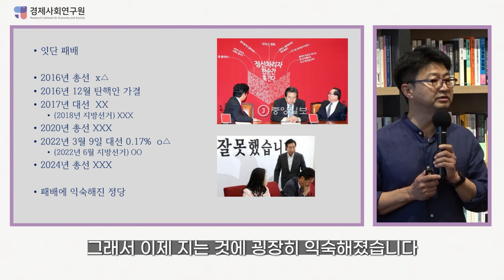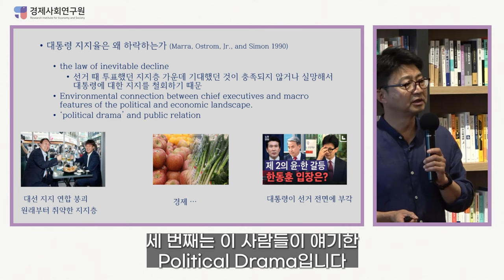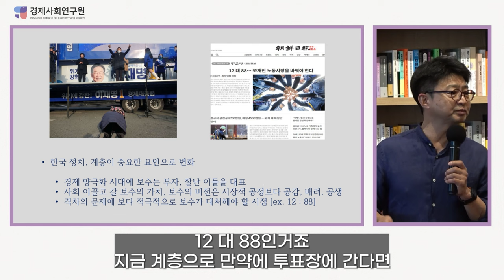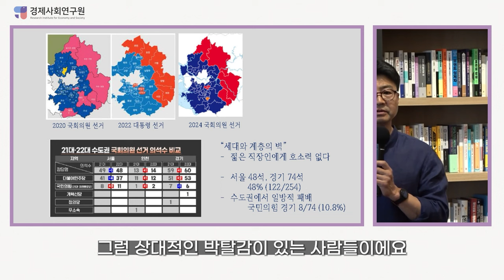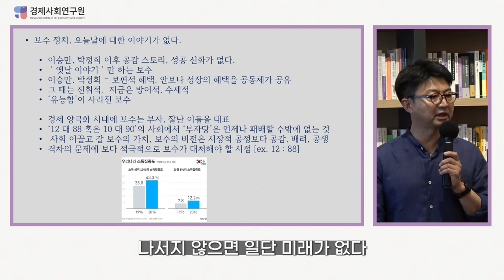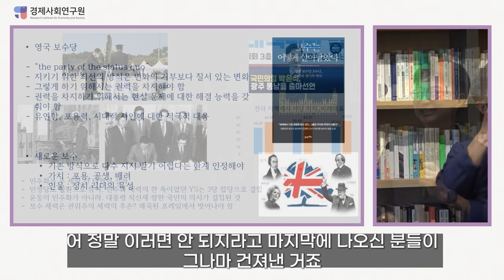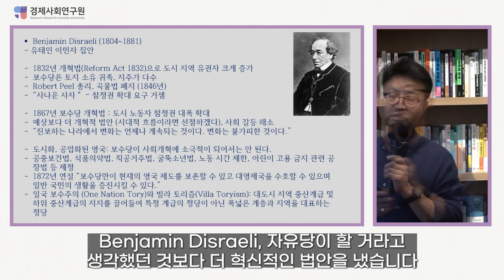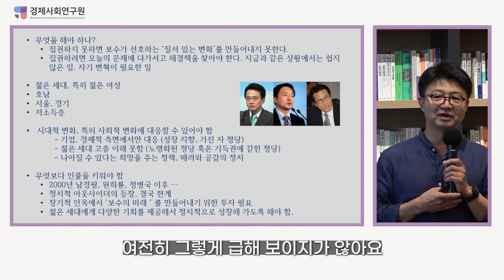한국사회의 변화와 보수정치의 미래 [특별강연]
강사: 강원택 서울대학교 정치외교학과 교수